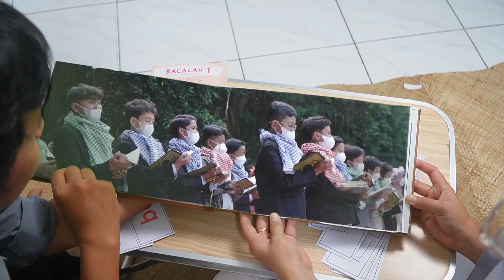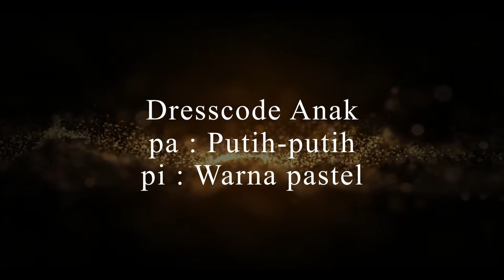TEASER PESTA AKHIR TAHUN (PAT) | BIAS Yogyakarta